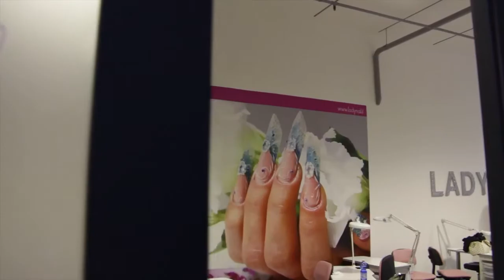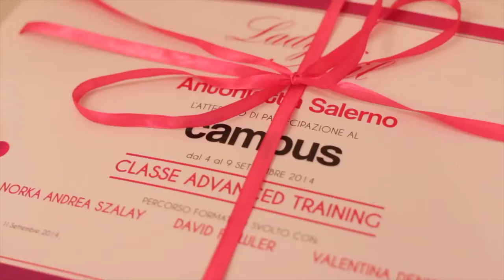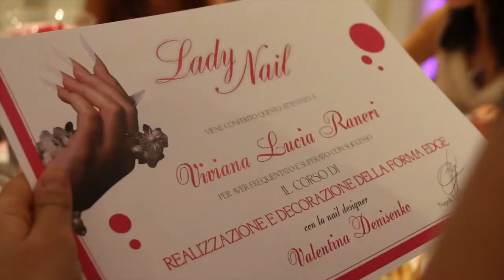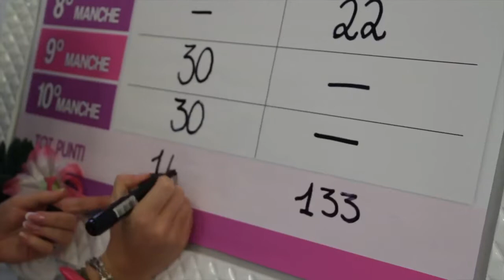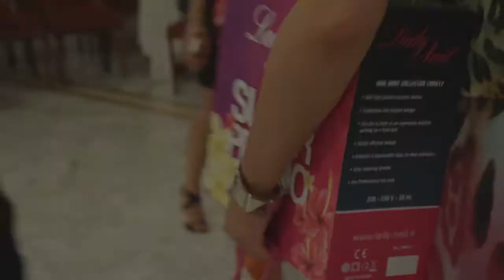Lady Nail presenta CAMPUS GALA DINNER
11 settembre 2014 - Il video racconto del Campus Gala Dinner organizzato da Lady Nail per festeggiare la conclusione dei corsi del Campus.
Una location spettacolare sul Golfo di Napoli, divertimento, sorprese e tanti ospiti speciali come le blogger Sweetbeauty1990, My Passion is Nail art, Merya8 e Minialagnu, e la nail designer di fama mondiale Valentina Denisenko

Rivivete con noi la serata in questo video!